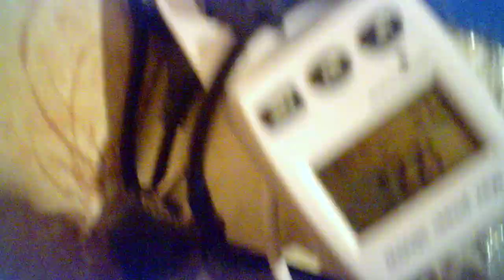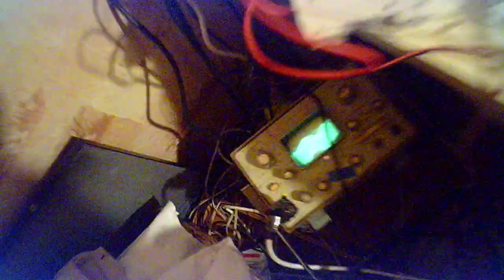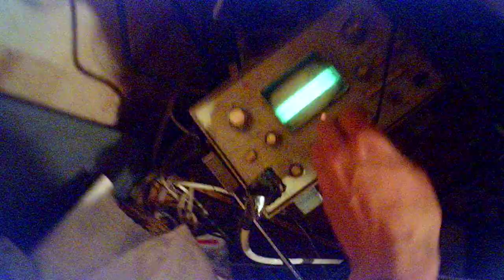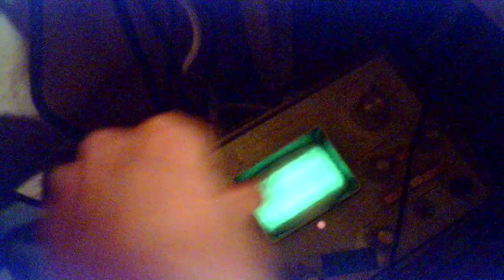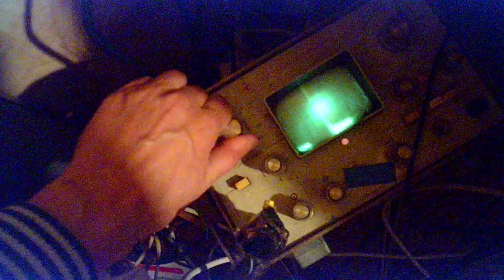SUNP0032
По мотивам установки Руслана Кулабухова из видео где Руслан открывает коробки и обращаеться к Олегу и другим и у него горит около 1 киловатт на качере, где нет самозапита, но потребление 24 вольта и 5 ампер. Показывает осцилограммы, пики и видно, что качер не прерываеться.